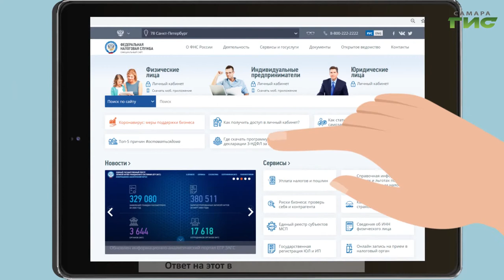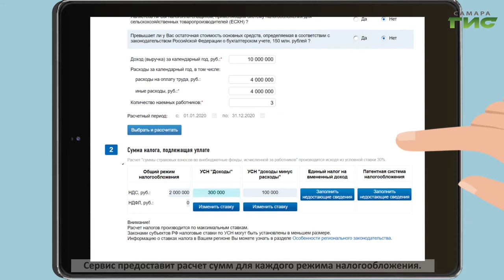"Наши налоги" / "Город С" от 06.11.2020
Отмена единого налога на вмененный доход. Как разобраться в альтернативных вариантах налогообложения, не пропустить установленные сроки и не поставить бизнес под угрозу? Выясняем в студии программы "Город С" с начальником отдела налогообложения юридических лиц УФНС России по Самарской области Гульнарой Хасаншиной.